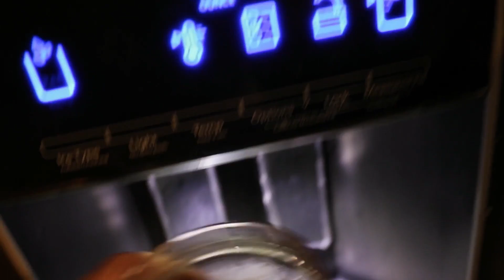THE MOST RANDOM WORKOUT EVER | Gym Vlog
I have no clue what happened with this video, one minute I was doing chest and back, and suddenly I'm squating. None the less I hope ya'll enjoyed and had some entertainment!